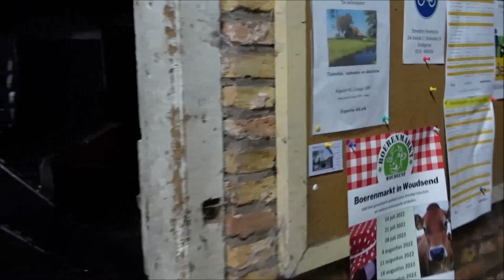#95 BOERDERIJCAMPING POELZICHT in HEEG (FRIESLAND) I Dag 1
In deze vlog arriveren wij met de T@B op Boerderijcamping Poelzicht in Heeg. We krijgen een mooie plek met uitzicht op het water. We laten jullie de camping zien en bezoeken het mooie plaatsje Heeg.

Editing:
Movie Maker